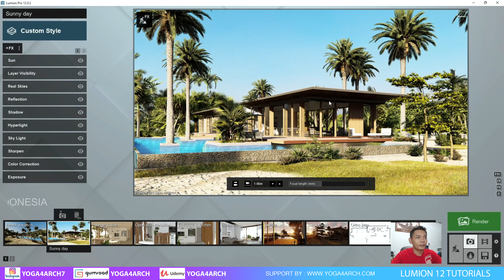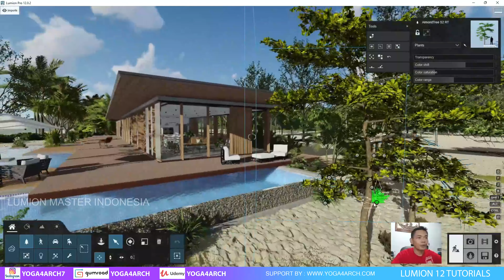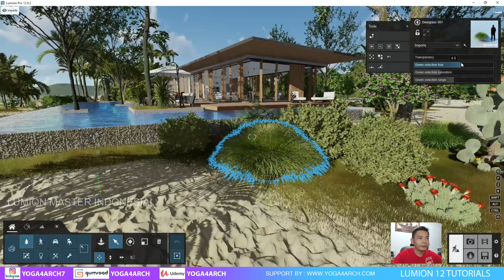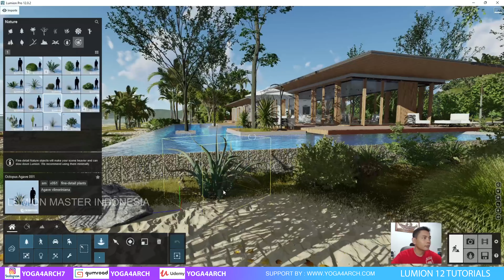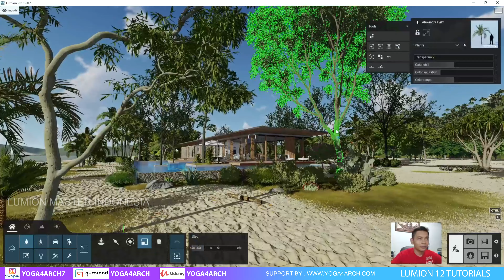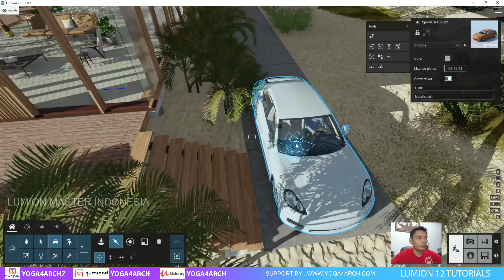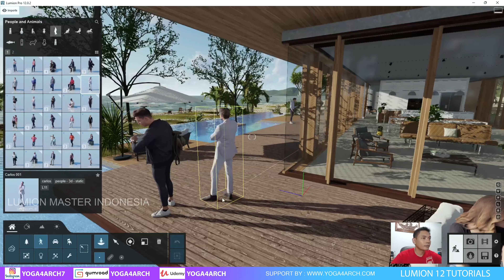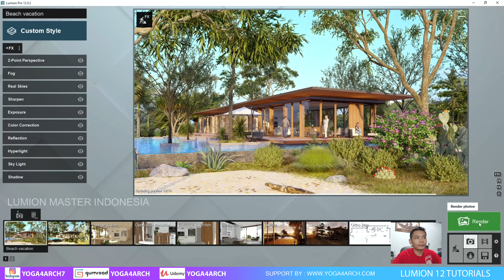LUMION 12 TUTORIAL with free LME files#2